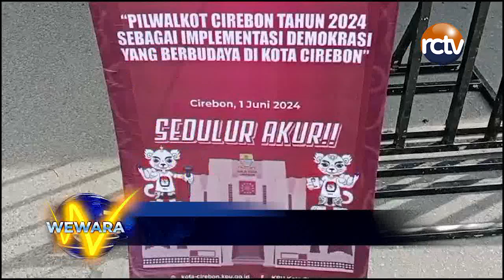Reza Mansyur Pindah Daftar Pilwalkot Dari PDI P ke Gerindra